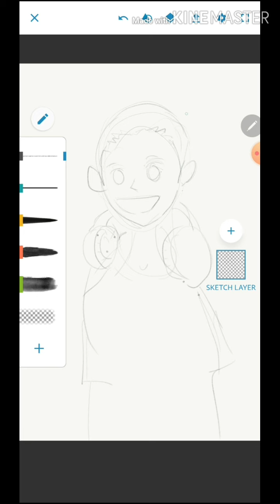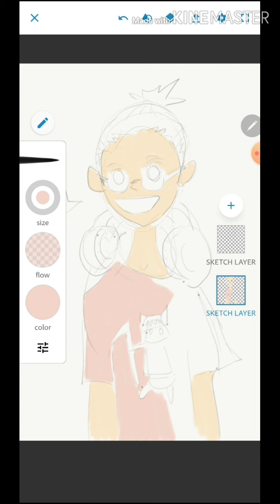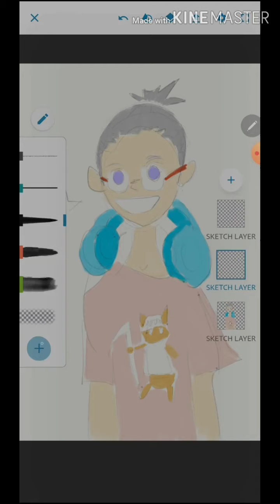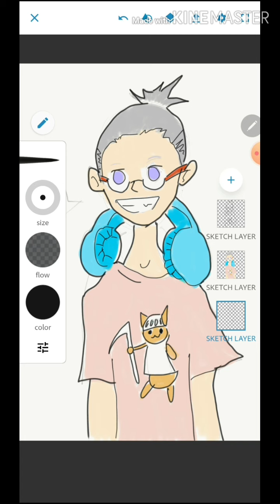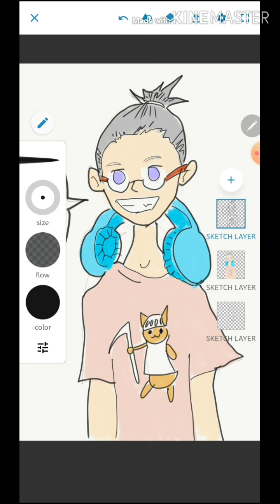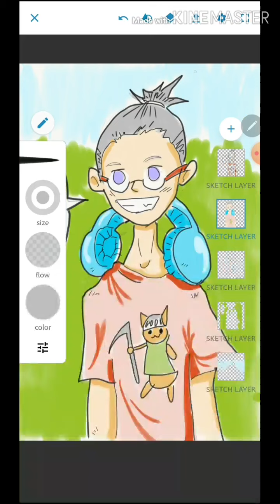Simple draw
Draw using my samsung note device with s pen, adobe sketch app., xrecorder and video edit with kinemaster. 8 x speed

Thanks (^_^)